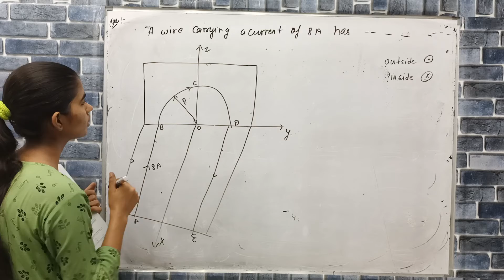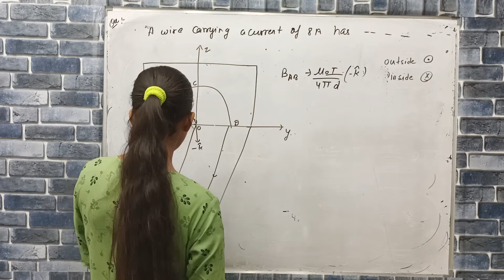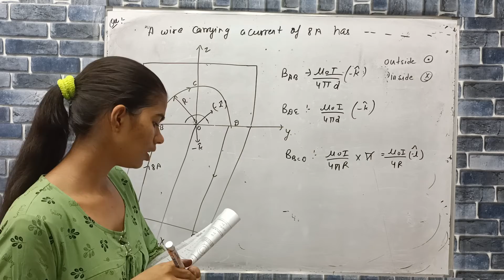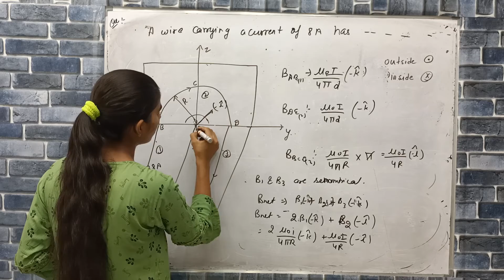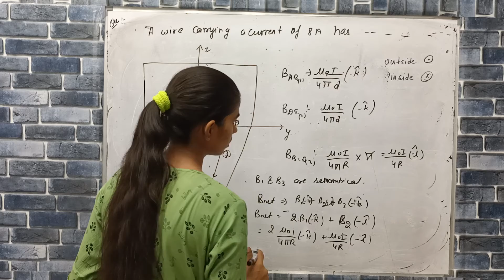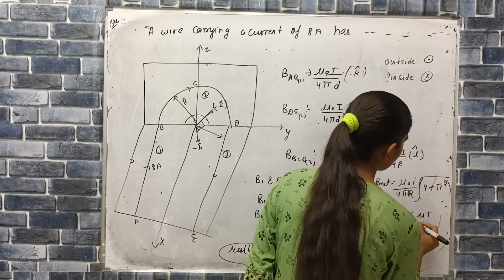a wire carrying a current of 8 A has the shape shown in the figure the radius of R